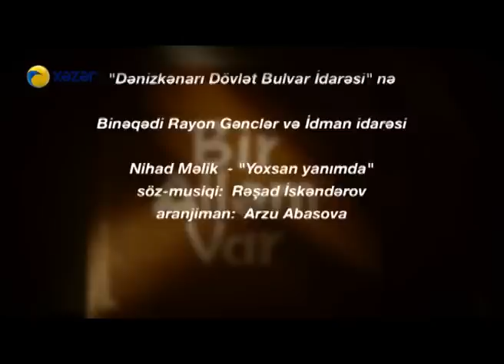Bir ailəm var (430-cu bölüm)